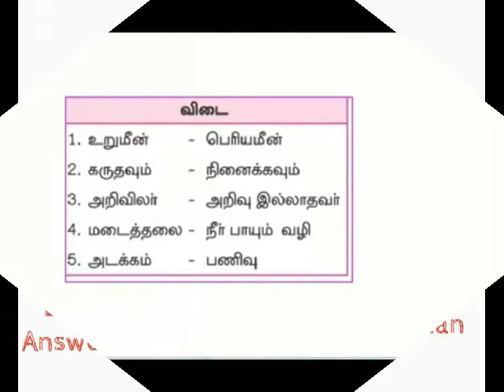மூதுரை பொருத்துக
V-TAMIL TERM 1 LESSON 3 -MATCHING